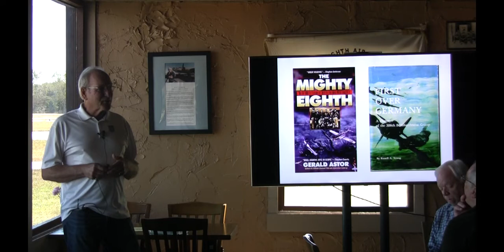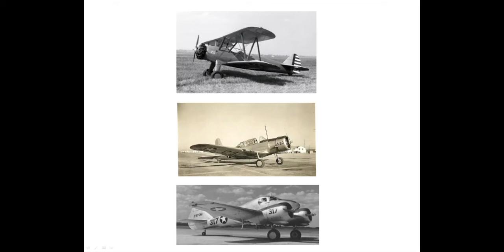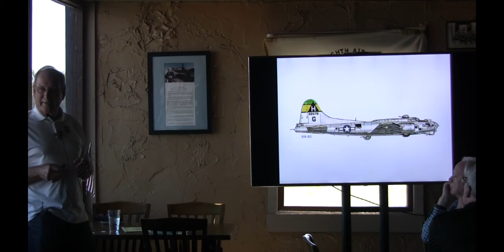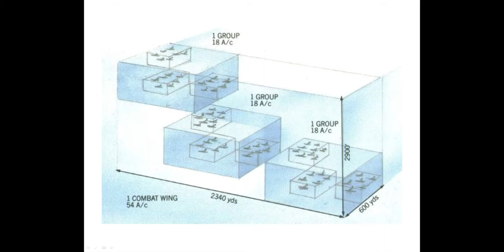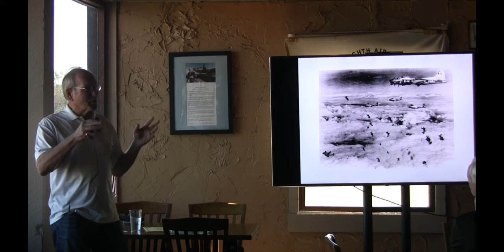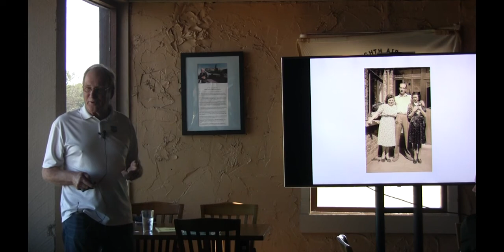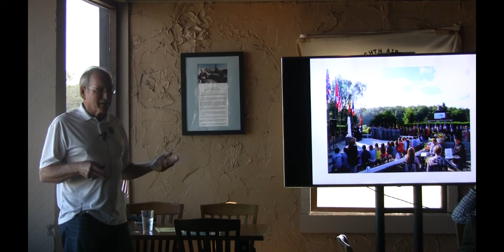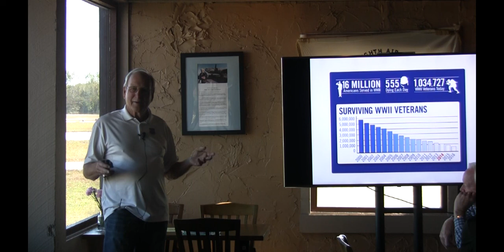Steve Snyder Lunch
October lunch with the Eighth Air Force Historical Society Georgia Chapter. The speaker was Steve Snyder who speaks about his book "Shot Down". This is the story of his father who's B-17 was shot down during WWII.